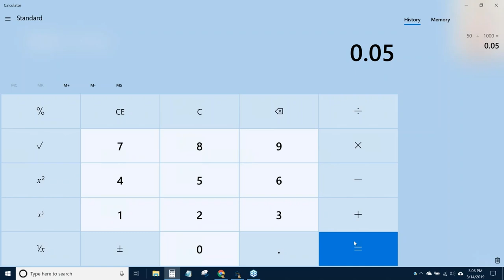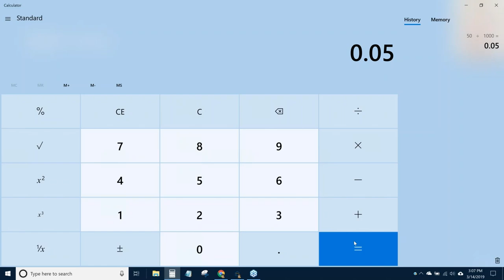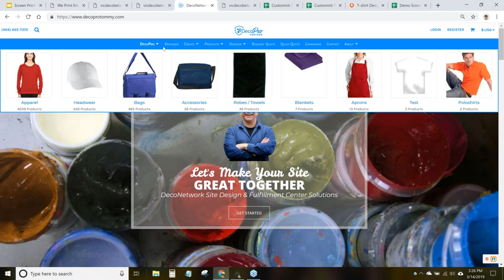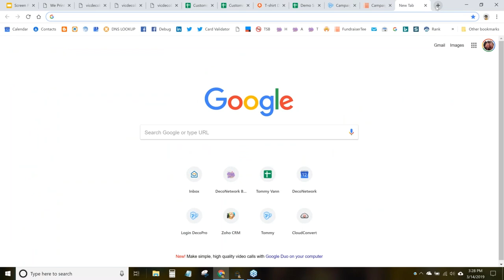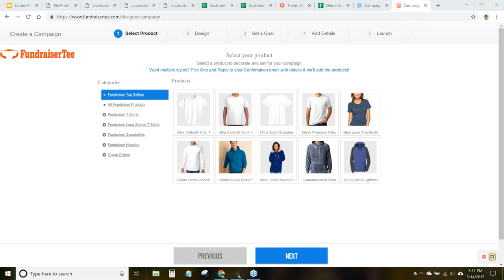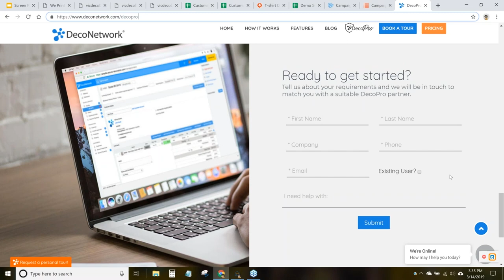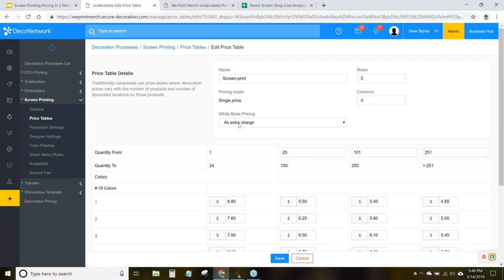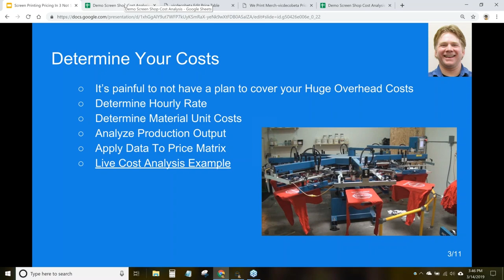Screen Print Pricing In 3 Not So Easy Steps - Q&A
Join DecoNetwork and industry expert Tom Vann for a live webinar. Tom will guide you on how to determine your screen-print cost, the importance of knowing your competition, and establishing your pricing strategy. Plus, stick around till the end for a live Q&A session with Tom.

Tom Vann has over 30 years in the decoration industry, he transformed his basement screen print business into a multi-million dollar powerhouse. Always an innovator & tinkerer from day one, his passion continues for “finding a better way”, whether it is a printing technique or a unique way of serving customers. Full Color Process screen-printing has always been his passion and he continues to refine the techniques he learned and developed.